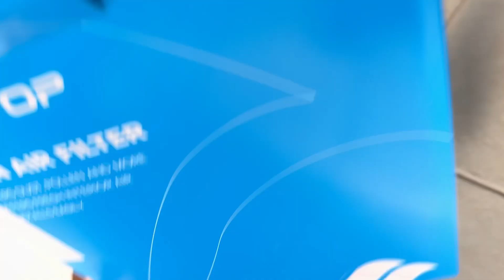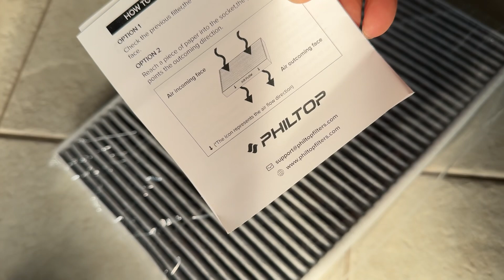Audi Q3, Q5 cabin filter replacement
Audi Cabin filter replacement